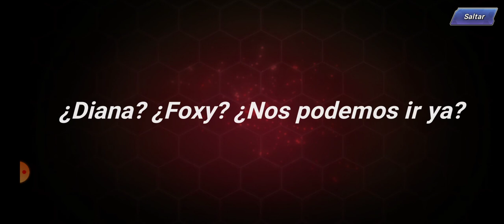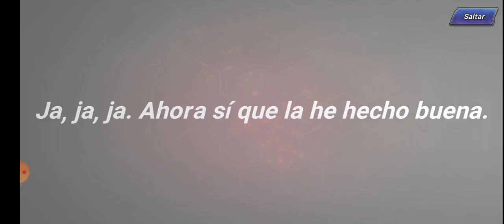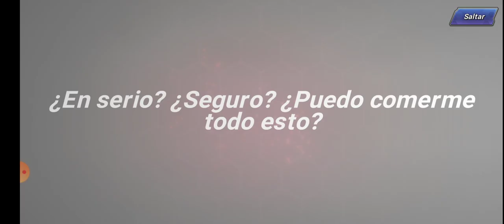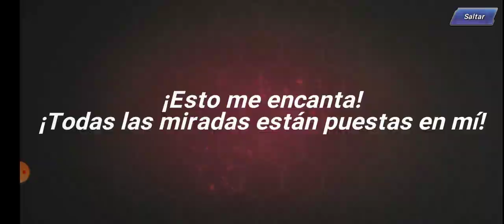Kof Allstars invocación en busca de Lady Kim. parte 2, 100 invocaciones. super épica.